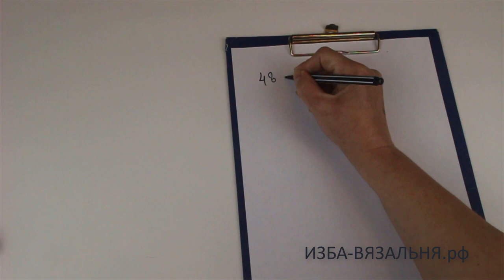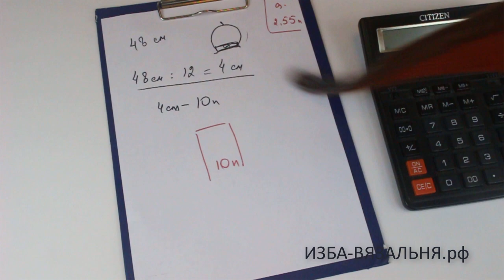Вязание берета на вязальной машине . Французский берет ШАХМАТКА. часть 1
Мы предлагаем:
- Обучение с нуля новичков он-лайн на любых вязальных машинах:

ИЗБА-ВЯЗАЛЬНЯ.рф   kvadrat-n.ru